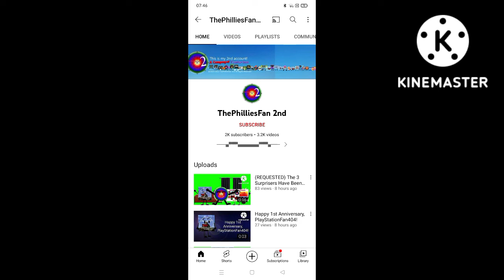@ThePhilliesFans2ndChannel's salute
Yes! @ThePhilliesFans2ndChannel is a best user ever!